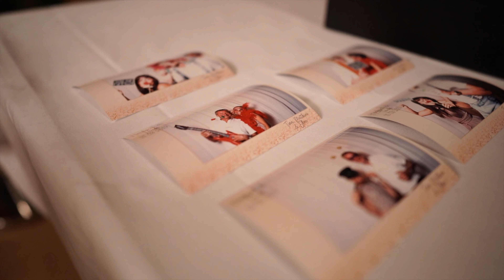Tina & Matze - Michaelskapelle Hochzeitsvideo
gekürztes Hochzeitsvideo von Wagener Media in Heidelberg

Songs: Gavin Luke - By Daylight
Magnus Ringblom - Better Late Than
Never Go For Howell - Delicate People (Instrumental Version)
Adrian Walther - Cry Out